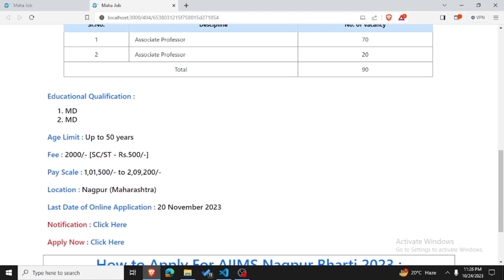All India Institute of Medical Sciences Nagpur Recruitment 2023 | Apply Now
About this video:
In this video you will know about  India Institute of Medical Sciences Nagpur Recruitment 2023 | Apply Now

📌 Note :-
►Our 𝗢𝗳𝗳𝗶𝗰𝗶𝗮𝗹 𝗪𝗲𝗯𝘀𝗶𝘁𝗲 For Latest Job Notification -

📌 Note Top 5 Best Programming Languages :-

Topics covered in this video:
jobs
employment news
rojgar samachar